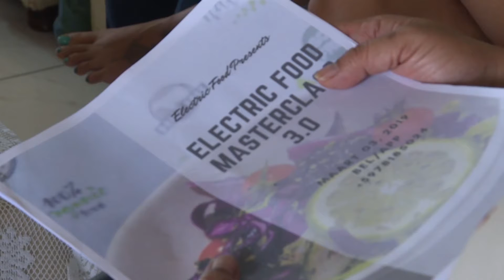STVS JOURNAAL 03 mrt 2019